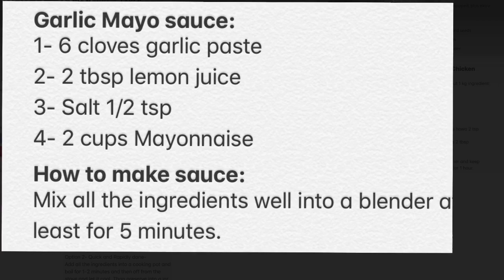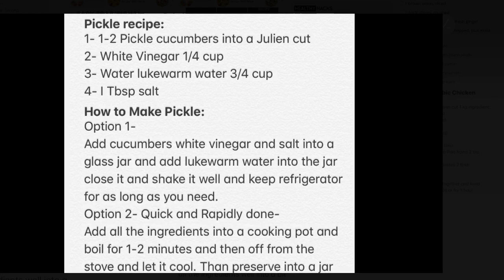Authentic Arabic Shawarma/ مستند عربی چکن شاورما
Authentic Arabic Chicken Shawarma:
مستند عربی چکن شاورما

1-Chicken Breast Julien cut 1 kg ingredient:
2-Soya sauce 3 tbsp
3-Lemon juice  1 tbsp
4-Salt 1-2
5-Black pepper 1 tbsp
6-Garam Masala  1-2 tsp
7-Sinimon powder 1 tbsp
8-Zera bohona howa Pisa howa 2 tsp
9-Vinegar 2 tbsp
10-Ginger & Garlic pastes 2 tbsp
11-Cooking Oil  2 Tbsp
How to Marinate:
Mix everything well together and keep refrigerator over night or for 1 hour.
Cooking Method:
Put 1-2 tbsp of cooking oil into a fry pan and cook it until it gets tender and soft don’t overcook.
Garlic Mayo sauce:
1- 6 cloves garlic paste
2- 2 tbsp lemon juice
3- Salt 1/2 tsp
4- 2 cups Mayonnaise
How to make sauce:
Mix all the ingredients well into a blender at least for 5 minutes.
Pickle recipe:
1- 1-2 Pickle cucumbers into a Julien cut
2- White Vinegar 1/4 cup
3- Water lukewarm water 3/4 cup
4- I Tbsp salt
How to Make Pickle:
Option 1-
Add cucumbers white vinegar and salt into a glass jar and add lukewarm water into the jar close it and shake it well and keep refrigerator for as long as you need.
Option 2- Quick and Rapidly done-
Add all the ingredients into a cooking pot and boil for 1-2 minutes and then off from the stove and let it cool. Than preserve into a jar it’s ready to use.

French Fries:
Wash and cut your 4 medium size potatoes and cut them Julien like for fries and the. Fry them.
How to Assemble your Shawarma:
Step 1- Warm your pitta bread into a frying pan by pressing down both sides.
Step 2- Spread the Garlic Mayo on the pita bread nicely
Step 3- Place the cooked Chicken on the top of the sauce.
Step 4- Place the pickles on a French Fries on the top of the Chicken
Step 5- place some pickles on the top and make a nice roll.
Step 6- Serve with garlic mayo sauce, hot sauce and French Fries.

Serving Size: 6-8 people

‎1 - چکن بریسٹ جولین نے 1 کلوگرام جزو کاٹا:
‎2-سویا ساس 3 عدد
‎3-لیموں کا رس 1 عدد
‎4- نمک 1-2
‎5-کالی مرچ 1 عدد
‎6-گرم مسالہ
‎7۔سینمون پاؤڈر 1 چمچ
‎8-زیرا بوہونا ہووا پیسا ہووا 2 عدد
‎9 سرکہ 2 چمچ
‎10-ادرک اور لہسن 2 چمچ چسپاں کردیتے ہیں
‎11-تیل 1/2 چمچ
‎شادی کرنے کا طریقہ:
‎ایک ساتھ ہر چیز کو اچھی طرح مکس کریں اور رات بھر یا 1 گھنٹہ کے لئے فرج رکھیں۔
‎کھانا پکانے کا طریقہ:
‎کڑاہی میں ایک کھانے کے 1-2 چمچ ڈال دیں اور جب تک یہ ٹینڈر اور نرم نہ ہوجائیں تب تک پکائیں۔
‎لہسن میو چٹنی:
‎1- 6 لونگ لہسن کا پیسٹ
‎2- 2 چمچ لیموں کا رس
‎3- نمک 1/2 عدد
‎4- 2 کپ میئونیز
‎چٹنی بنانے کا طریقہ:
‎کم از کم 5 منٹ کے لئے تمام اجزاء کو ایک بلینڈر میں اچھی طرح سے مکس کریں۔
‎اچار کی ترکیب:
‎1- 1-2 اچار کھیرے کو جولین کٹ میں ڈالیں
‎2- سفید سرکہ 1/4 کپ
‎3- پانی کا گدلا پانی 3/4 کپ
‎4- میں چمچ نمک
‎اچار بنانے کا طریقہ:
‎آپشن 1-
‎ایک گلاس کے برتن میں ککڑیوں میں سفید سرکہ اور نمک ڈالیں اور گار کے برتن میں گدلا پانی ڈالیں اور اسے بند کردیں اور اچھی طرح ہلائیں اور جب تک آپ کی ضرورت ہوگی فریج رکھیں۔
‎آپشن 2- جلدی اور تیزی سے ہو گیا-
‎تمام اجزاء کو ککنگ برتن میں شامل کریں اور 1-2 منٹ کے لئے ابالیں اور پھر چولہے سے اتاریں اور ٹھنڈا ہونے دیں۔ برتن میں محفوظ کرنے کے بجائے یہ استعمال کرنے کے لئے تیار ہے۔

‎آلو کے چپس:
‎اپنے 4 درمیانے درجے کے آلو کو دھو کر کاٹ لیں اور انہیں جولین کی طرح کاٹ لیں جیسے کہ فرائز اور بھون۔
‎اپنے شاورما کو کیسے جمع کریں:
‎مرحلہ 1- اپنے پیٹے کی روٹی کو دونوں طرف دبانے سے کڑاہی میں گرم کریں۔
‎مرحلہ 2- لہسن میو کو پیٹا روٹی پر اچھی طرح پھیلائیں
‎مرحلہ 3- پکا ہوا چکن چٹنی کے اوپری حصے پر رکھیں۔
‎مرحلہ 4- اچار کو فرانسیسی فرائز پر چکن کے اوپری حصے پر رکھیں
‎مرحلہ 5- کچھ اچار کو اوپر رکھیں اور عمدہ رول بنائیں۔
‎مرحلہ 6- لہسن میو چٹنی ، گرم چٹنی اور فرانسیسی فرائز کے ساتھ پیش کریں۔

کھانا پکانے کا وقت: 30 سے ​​40 منٹ
خدمت کرنے کا سائز: 6-8 افراد